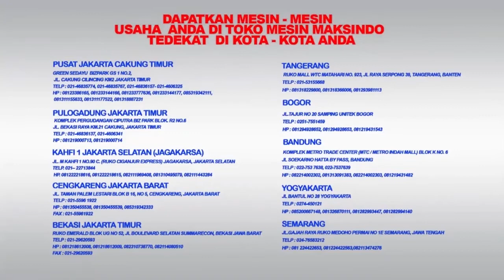Review - Mesin Electric Pizza Maker MKS-PZM004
Toko Mesin Maksindo menyediakan Mesin Electric Pizza Maker type MKS-PZM004 ,yaitu mesin yang digunakan untuk mempermudah Anda dalam membuat pizza . Selain membuat pizza , Anda juga dapat membuat jajanan lainnya seperti kue lumpur dan sejenis lainnya.
Mesin Electric Pizza ini sangat mudah dioperasikan , karena sudah dilengkapi dengan kontrol suhu dan pengatur waktu tingkat kematangan pizza yang sesuai dengan selera Anda.

Keunggulan Mesin :
- Dilengkapi dengan kontrol suhu & timer
- Mesin bergaransi
- Desain mesin menarik & elegan
- Mesin mudah dioperasikan dan dibersihkan

Spesifikasi

- Type Mesin                     : MKS-PZM004
- Power                              : 1800 watt
- Voltage                            : 220V

JABOTABEK - BANDUNG

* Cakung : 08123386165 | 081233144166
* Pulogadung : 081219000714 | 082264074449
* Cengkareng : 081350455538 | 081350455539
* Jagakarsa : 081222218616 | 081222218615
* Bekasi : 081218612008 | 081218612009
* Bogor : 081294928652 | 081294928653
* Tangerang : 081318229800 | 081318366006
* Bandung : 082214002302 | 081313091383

JAWA TENGAH
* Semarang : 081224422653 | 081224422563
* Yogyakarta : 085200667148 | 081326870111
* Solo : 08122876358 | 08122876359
JAWA TIMUR
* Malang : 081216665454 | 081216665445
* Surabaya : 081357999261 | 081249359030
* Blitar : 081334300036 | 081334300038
BALI

SUMATERA
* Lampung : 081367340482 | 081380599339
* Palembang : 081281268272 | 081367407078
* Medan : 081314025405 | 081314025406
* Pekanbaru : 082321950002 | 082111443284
SULAWESI SELATAN
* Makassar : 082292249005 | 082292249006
KALIMANTAN SELATAN